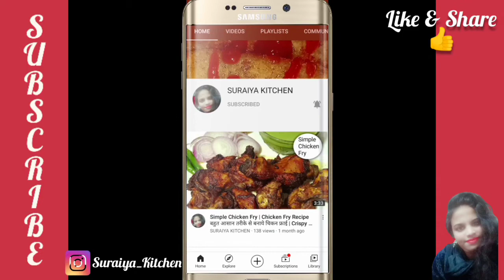AAM KA PAKWAN 🥭 | Aamer Pakon Pitha | आम गुड़ का पकवान | Bangali Pakon Pitha | आम का मीठा मीठा पकवान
AAM KA PAKWAN 🥭 | Aamer Pakon Pitha | आम गुड़ का पकवान | Bangali Pakon Pitha | आम का मीठा मीठा पकावन

pakon pitha recipe bangladeshi
pakon pitha recipe
pakon pitha
pakon pitha recipe bangla
pakon pitha banana
pakon pitha banana
aam ke pakwan
aam ka pakwan
mango recipes indian
mango recipes
pakwan banane ki vidhi
pakwan ki recipe
pakwan banane ka tarika
pakwan recipe
pakwan kaise banate hain
pakwan kaise banta hai
bengali pitha recipe in hindi
bengali pitha recipe
indian sweet recipe
sweet recipe
pitha recipe
first time in youtube
first time on youtube
suraiya kitchen
आम का मीठा मीठा पकावन
आम गुड़ का पकवान
আমের পাকন পিঠা
আমের পিঠা
আমের পাকন পিঠা

_________________Followme_____________________________________________________________

Facebook I'd
(Suraiya Malick )

Facebook I'd
(Suraiya Malick )